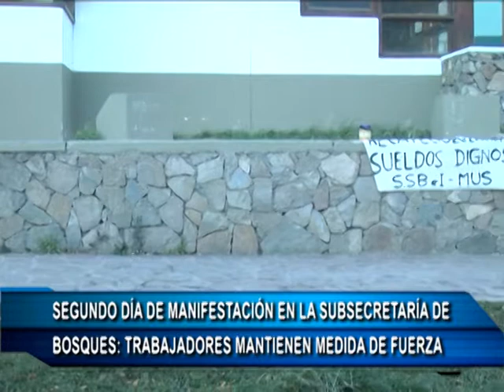06 06 18 FLORENCIA DECCECHIS MANIFESTACION BOSQUES